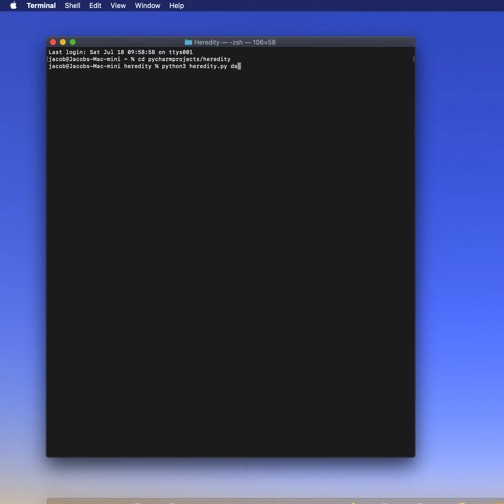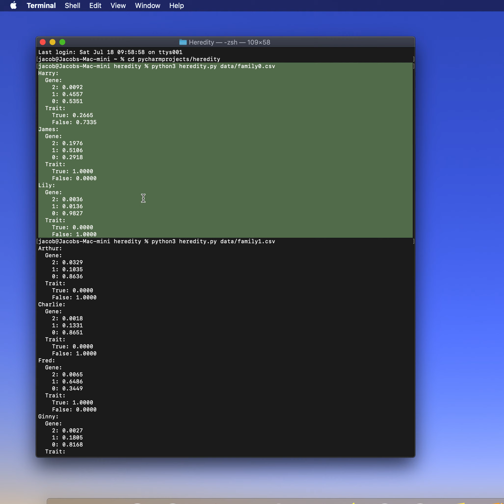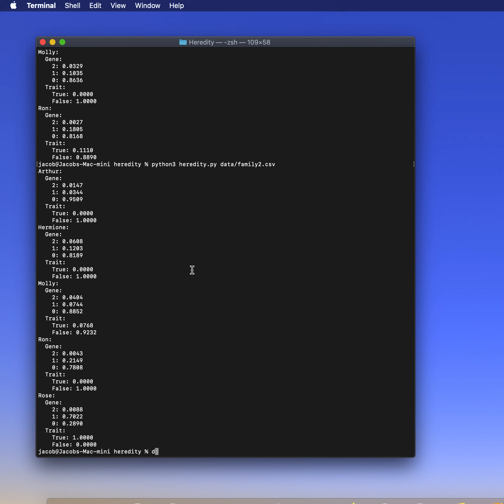CS50 Lecture 2 Heredity